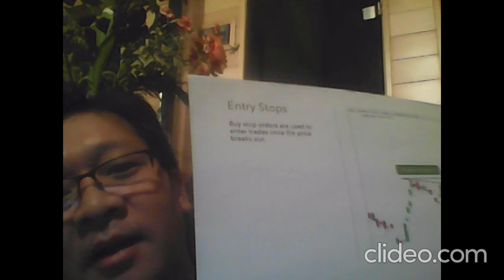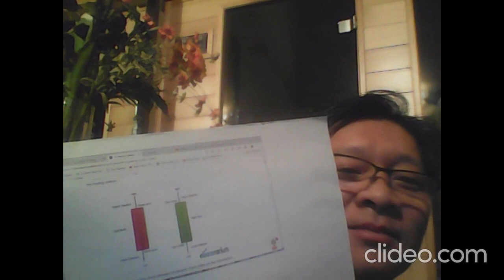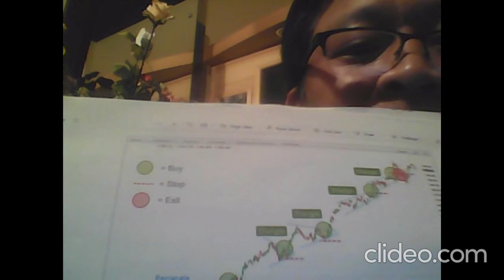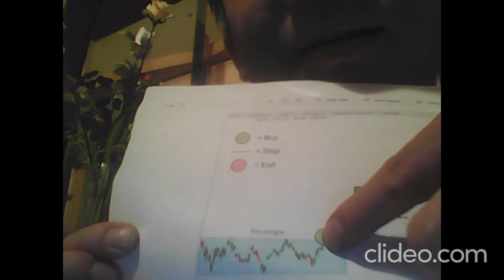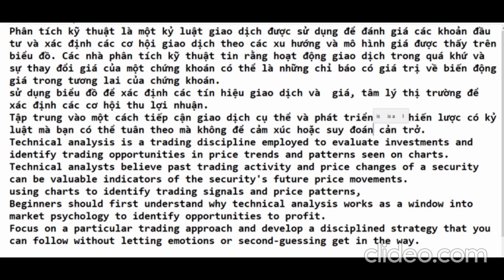Giao Dịch Theo Các Xu Hướng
Phân tích kỹ thuật là một kỷ luật giao dịch được sử dụng để đánh giá các khoản đầu tư và xác định các cơ hội giao dịch theo các xu hướng và mô hình giá được thấy trên biểu đồ. Các nhà phân tích kỹ thuật tin rằng hoạt động giao dịch trong quá khứ và sự thay đổi giá của một chứng khoán có thể là những chỉ báo có giá trị về biến động giá trong tương lai của chứng khoán.
sử dụng biểu đồ để xác định các tín hiệu giao dịch và  giá, tâm lý thị trường để xác định các cơ hội thu lợi nhuận